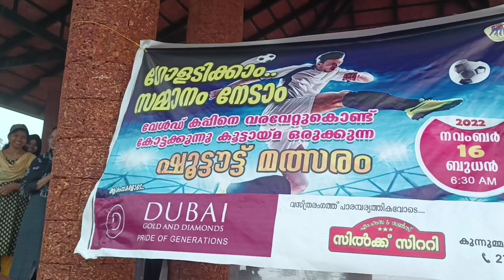മലപ്പുറം കോട്ടക്കുന്നിലും കാൽപന്ത് ഉത്സവത്തിന്റെ ആരവം!കോട്ടക്കുന്ന് കൂട്ടായ്മയുടെ ഷൂട്ടൗട്ട് മത്സരം